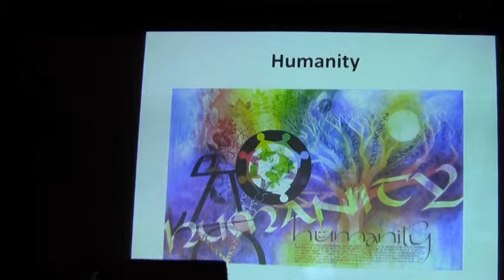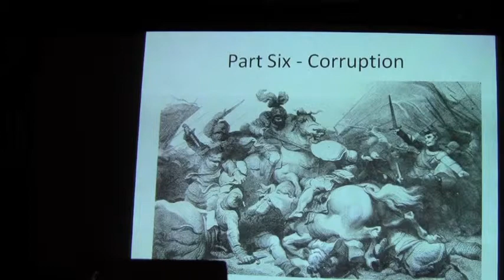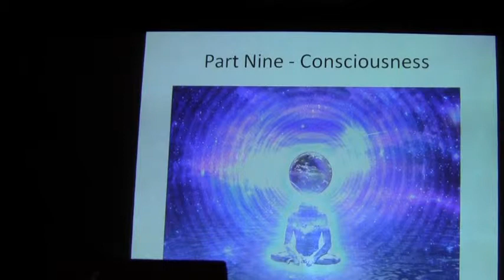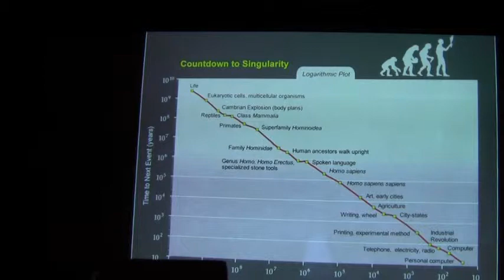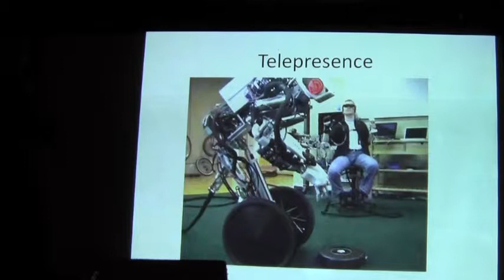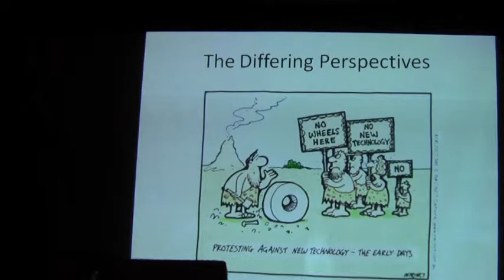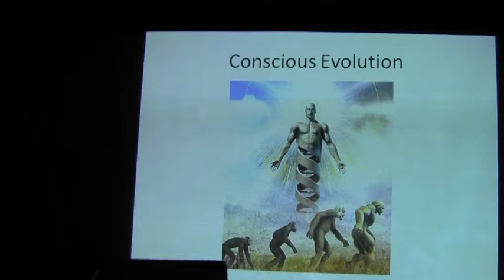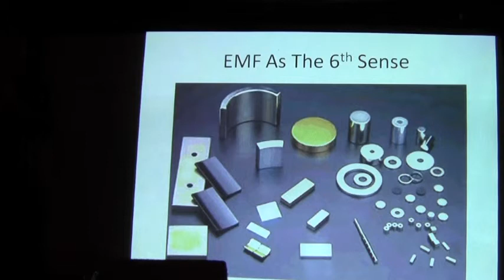Ben - Transhumanism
May Conscious Calgary Convergence.& Dance Party

May 29th, 2012 at The Distillery